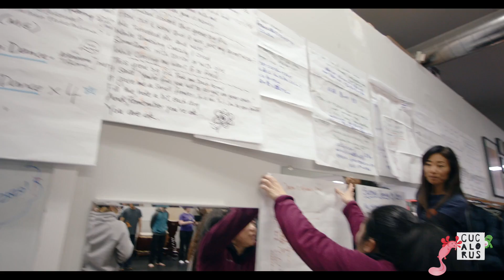Cucalorus 28 Official Selection: Finding Her Beat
📅 Saturday, Nov. 19 at 7:45pm
📍Thalian Black, 310 Chestnut St. Wilmington NC

🎬 In the midst of a frozen Minnesota winter, a Japanese drum master and Korean adoptee from North Dakota join forces to assemble the world’s best Taiko drummers in a bold effort to claim a cultural spotlight that has historically been reserved only for men. 🥁

🎬 Directed by Dawn Mikkelson, Keri Pickett